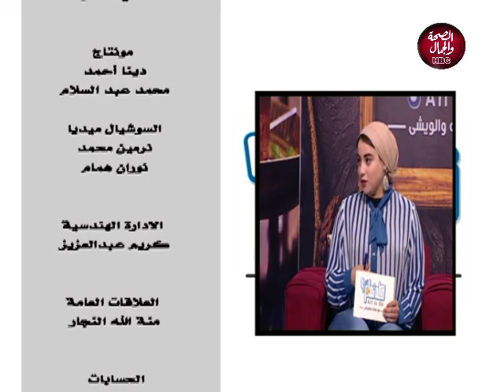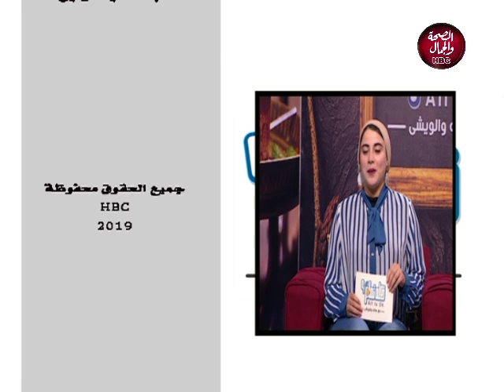كله تمام | واقعة سرقة مرعبة لمكتب محامي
تقديم | هالة عبدالشافي
و محمود الويشي
و في ضيافتهم | أحمد محمد سامي